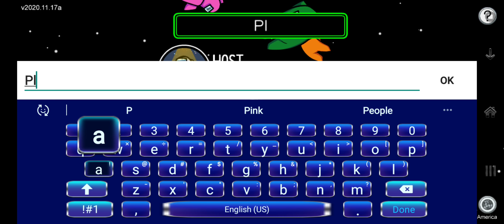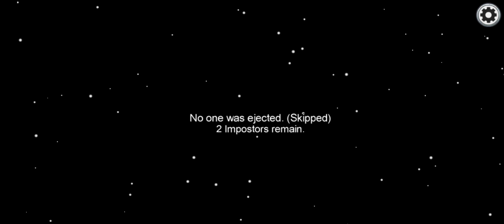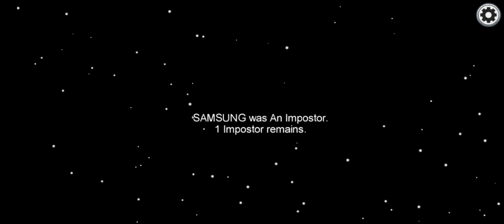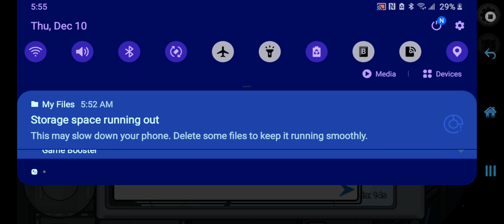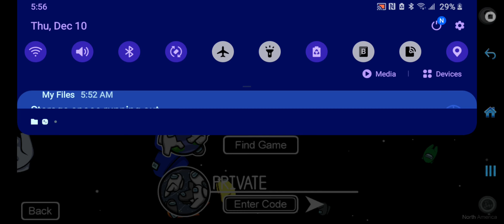Among us Bois